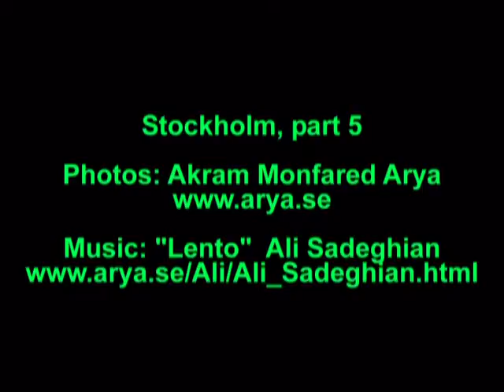Photos by Akram Monfared Arya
Photos: Akram Monfared Arya